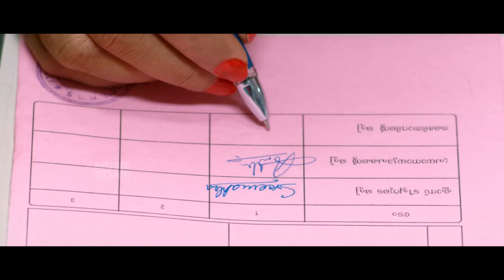"അപ്പോൾ നിനക്ക് പണിയറിയാം...." | Rachana Narayanankutty | Kanthari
"Then you know the work.." | Rachana Narayanankutty | Kanthari

Kanthari is a 2015 Indian Malayalam-language drama film directed by Ajmal. The film stars Rachana Narayanankutty, Sekhar Menon, Subiksha, Rajshri Nair, Sreejith Ravi, Manav, Balaji and others.
Rani, a bold girl who lives on the fringes of society, happens to meet Ameer, a rich man with disabilities. As both have suffered a lot in life, they find solace in each other.